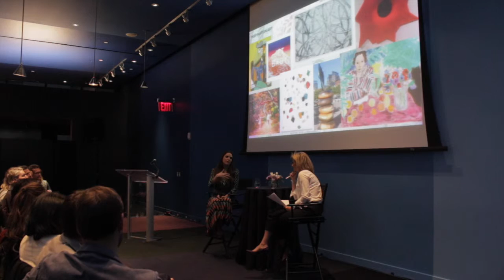Creative Leaders: Laure Heriard Dubreuil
For the past three years, Laure Heriard Dubreuil has held the title of "one of the most important people shaping the global fashion industry" on the Business of Fashion’s annual BoF 500 list. Dubreuil is the CEO and co-founder of the ultra-chic and influential fashion store, The Webster, with outposts in Miami and Houston, and additional ones coming soon.

A former merchandiser for Balenciaga and Yves Saint Laurent, Heriard Dubreuil discusses how each season she curates the work of over 100 designers, and creates exciting new collaborations, to shape trends and style our wardrobes.

Moderated by journalist Melissa Ceria.